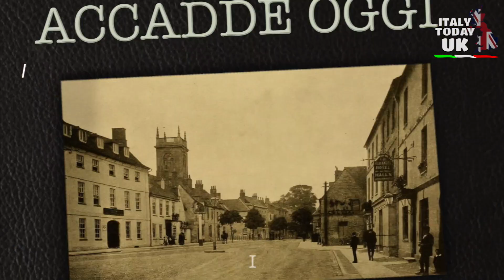ACCADDE OGGI IN UK - 17 NOVEMBRE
1292 John Balliol diventa re di Scozia, ma fu privato di tutti i suoi poteri da Edoardo I, guadagnandosi così il soprannome di "Toom Tabard”.

1558 Moriva Maria I, la prima regina d'Inghilterra soprannominata "Bloody Mary". Le successe la sorellastra Elisabetta I.

1603 Iniziò il processo a Sir Walter Raleigh, accusato ingiustamente di tradimento.

1810 La Svezia dichiarò guerra alla Gran Bretagna, ma il conflitto fu solo sulla carta e non ebbe mai luogo alcun combattimento. La dichiarazione di guerra fu il risultato di un ultimatum della Francia al governo svedese.

1855 David Livingstone divenne il primo europeo a vedere le Cascate Vittoria nell'attuale Zambia-Zimbabwe.

Nel 1869 l'inglese James Moore vinse la prima gara di ciclismo su strada, 83 miglia da Parigi a Rouen.

1880 Si laurearono le prime tre donne in Gran Bretagna e ricevettero il Bachelor of Arts presso la London University.

1882 Il Royal Astronomer avvistò un oggetto volante non identificato dall'Osservatorio di Greenwich. Lo descrisse come un oggetto circolare, di un verde brillante.

1887 Nasce il feldmaresciallo Visconte Montgomery di Alamein, ufficiale inglese che sconfisse Rommel durante la seconda guerra mondiale.

1919 Re Giorgio V proclamò il Giorno dell'Armistizio, in seguito noto come Giorno della Memoria.

1922 La Gran Bretagna elegge il suo primo membro comunista del Parlamento, J T Walton-Newbold che alla fine si unì al Partito Laburista.

1959 Due aeroporti scozzesi, Prestwick e Renfrew, diventano i primi ad offrire merci duty free in Gran Bretagna. Heathrow lo seguì poco dopo.

1964 La Gran Bretagna vietò le esportazioni di armi in Sud Africa.

Voce narrante: Francesca Doria